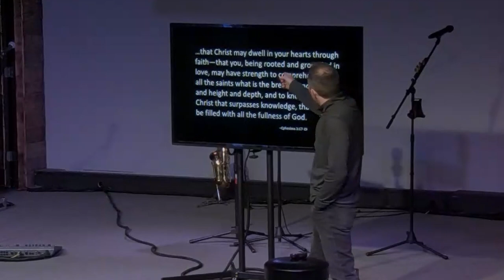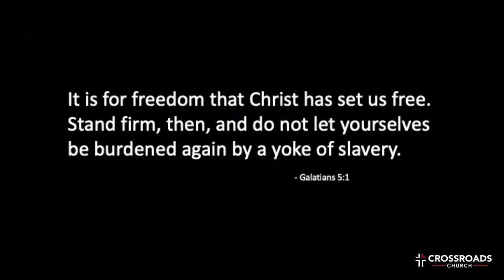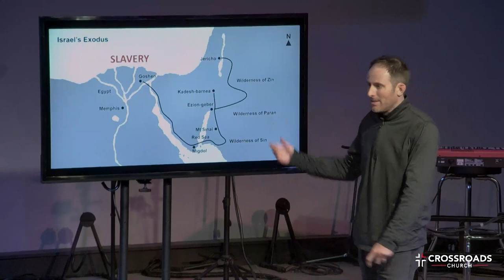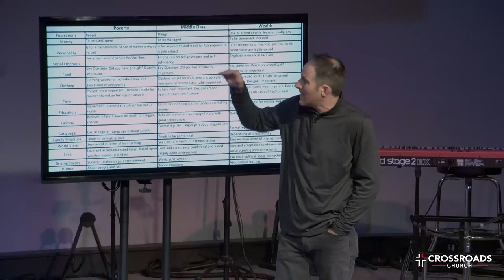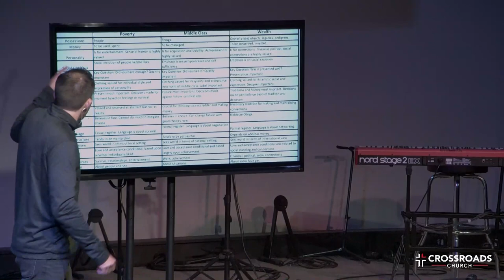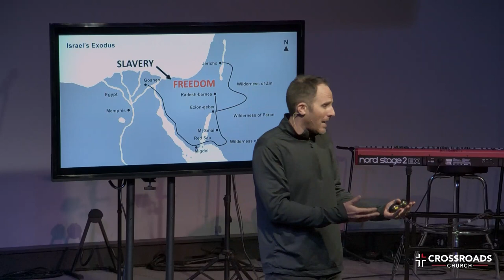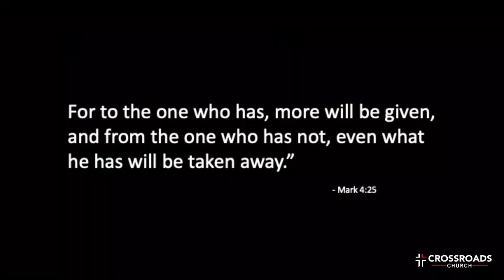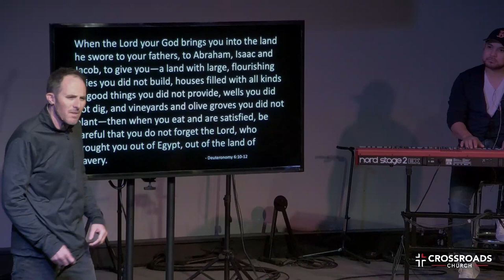There Is More | Part 2 | Joel Malm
There is More Week 2- Finances

Ephesians 3:17-19
...that Christ may dwell in your hearts through faith—that you, being rooted
and grounded in love, may have strength to comprehend with all the saints
what is the breadth and length and height and depth, and to know the love
of Christ that surpasses knowledge, that you may be filled with all the

Galatians 5:1
It is for freedom that Christ has set us free. Stand firm, then, and do not let
yourselves be burdened again by a yoke of slavery.

Matthew 6:19-21
“Do not lay up for yourselves treasures on earth, where moth and rust
destroy and where thieves break in and steal, but lay up for yourselves
treasures in heaven, where neither moth nor rust destroys and where thieves do not break in and steal. For where your treasure is, there your heart will be also.

Proverbs 22:7
The rich rules over the poor, and the borrower is the slave of the lender.

Mark 4:25
For to the one who has, more will be given, and from the one who has not,
even what he has will be taken away.”

Deuteronomy 6:10-12
When the Lord your God brings you into the land he swore to your fathers, to Abraham, Isaac and Jacob, to give you—a land with large, flourishing cities  you did not build, houses filled with all kinds of good things you did not  provide, wells you did not dig, and vineyards and olive groves you did not  plant—then when you eat and are satisfied, be careful that you do not forget the Lord, who brought you out of Egypt, out of the land of slavery.